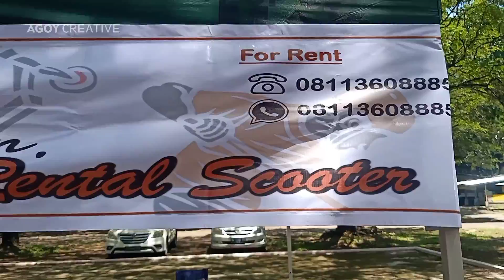SEKUTERIA CARUBAN // PERDANA // WADUK BENING (WIDAS)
Hiburan.. biar gak sumpek di rumah, nggambar terus hahaa..!! jalan² Keliling menikmati suasana waduk bening (Widas) pake skuter..! asik banget..!
Semoga Terhibur.
Terima kasih..!!!